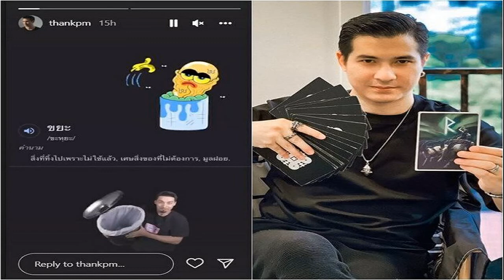ชาวบ้านสุดช้ำ ถูกหลอกสมัครสตร มีสิทธิพิเศษ แต่งเครื่องแบบตร ไม่จับ สูญนับล้าน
ชาวบ้านร้องอัยการ ถูกหลอกสมัครเป็นสตร. อ้างมีสิทธิพิเศษ เงินเดือน 5 พัน แต่งเครื่องแบบตร.ไม่จับ สูญนับล้าน ช้ำจ่ายค่ากระโดดหอ 2 พัน กลับให้ไปผสมปูน
เมื่อวันที่ 28 เม.ย.65 นายสมเกียรติ โรจนวรกมล ทนายความ พาชาวบ้าน ต.บ้านยาง อ.พุทไธสง และชาวบ้าน อ.สตึก จ.บุรีรัมย์ เข้าร้องเรียนต่ออัยการจังหวัดบุรีรัมย์ เพื่อให้เร่งรัดคดีที่ชาวบ้านแจ้งความเอาผิดกับกลุ่มมิจฉาชีพชาว อ.ชัยบาดาล จ.ลพบุรี ที่หลอกให้สมัครเป็นสมาชิกของสำนักงาน ซึ่งตั้งขึ้นมาเอง อ้างจะมีสิทธิพิเศษ มีอำนาจขึ้นมาอย่างน่าอัศจรรย์ แล้วหลอกเรียกค่าสมัคร และค่าอื่นๆ มีชาวบ้านสูญเงินไปเป็นจำนวนมาก
นายวันดี (สงวนนามสกุล) อายุ 66 ปี ชาว อ.ยางศรีสุราช จ.มหาสารคาม หนึ่งในผู้เสียหาย เล่าว่า เมื่อปี 2560 มีชาวบ้านในหมู่บ้านมาชักชวนให้สมัครเป็นสมาชิกสำนักงานตรวจสอบอำนาจรัฐ (สตร.) ซึ่งสำนักงานตั้งอยู่ที่ ต.ลำนารายณ์ อ.ชัยบาดาล จ.ลพบุรี
ตอนแรกไม่สนใจ แต่เมื่อฟังการชี้แจงของแกนนำในหมู่บ้านที่ชักชวน ก็รู้สึกดี เสียค่าสมัคร 1,500 บาท ค่าตัดชุดประจำตำแหน่งชุดละ 1,800 บาท ค่าบัตรสมาชิกอีก 200 บาท แต่จะได้เงินเดือนๆละ 5,000 บาท หากเสียชีวิตจะได้ค่าปลงศพอีกรายละ 60,000 บาท
นายวันดี กล่าวต่อว่า นอกจากนี้ ยังสามารถช่วยเหลือความเดือดร้อนของสมาชิกได้ทุกเรื่อง และหากแต่งชุดเครื่องแบบไปไหน ตำรวจไม่กล้าจับ จึงตัดสินใจสมัคร เพราะต้องการอยากจะให้ช่วยเหลือที่ดินของตัวเองที่กำลังถูกขายทอดตลาด หลังจากจ่ายเงินครบทั้งหมดได้เครื่องแบบสุดเท่มา 1 ชุด จึงทดลองใส่แล้วขับรถไปตามถนน ปรากฏว่าเมื่อตำรวจที่ด่านตรวจเห็นชุด ต่างมาเคารพ ทักทายดี ตนรู้สึกปลื้ม ว่าชุดนี้เป็นชุดวิเศษจริงๆ เพราะผมเป็นเพียงชาวนาธรรมดา

จากนั้นยื่นร้องเรียนไปที่สำนักงาน สตร.ว่าที่ดินตนถูกขายทอดตลาด ทางสำนักงานฯแจ้งว่า “ไม่มีปัญหาจะทำเรื่องฎีกาให้” แต่จะต้องเสียเงิน 4 ด่านๆละ 10,000 รวมเป็น 40,000 บาท จึงไปกู้เงินกับบริษัทไฟแนนซ์มาจ่ายให้ เวลาผ่านไปแต่กลับไม่คืบหน้า สุดท้ายกองบังคับคดีประกาศขายทอดตลาดเหมือนเดิม ทวงถามแต่ไม่มีคำตอบ จึงเริ่มเอะใจว่า น่าจะถูกหลอก
นอกจากนี้ชุดวิเศษที่เคยแต่งไปแล้วตำรวจทำความเคารพ กลับหมดอิทธิฤทธิ แต่งไปด่านตรวจที่ไหนโดนจับตลอด เพราะไม่คาดเข็มขัดนิรภัย พยายามอธิบายกับตำรวจ แต่ตำรวจไม่สนใจ ต้องเสียค่าปรับทุกครั้ง ถึงตอนนี้ยังไม่ได้สิทธิพิเศษใดๆ กับสำนักงานนี้เลย” นายวันดี กล่าว